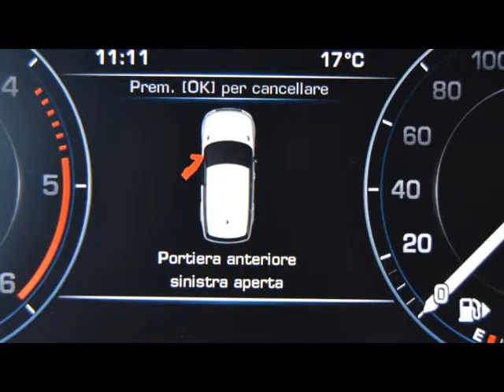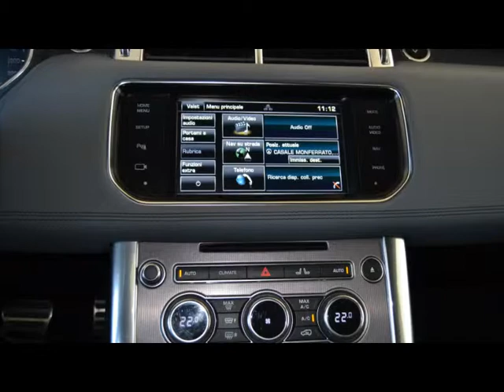RANGE ROVER S GENERALAUTO